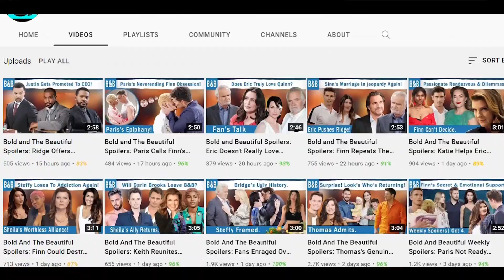The Bold and The Beautiful Spoilers Finn Blinded By Revenge For His Family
John Finnegan has always been adored by the fans. His charismatic features are his pretty smile and the fact that he is so kind and full of life.
However, what if he turns evil after he wakes up? Not evil as in Sheila Carter evil. Finn and Steffy Forrester's reunion will happen soon, perhaps by next month. So by then, Finn will most certainly know all of Sheila's deeds.
So, we might see him making a plan to take Sheila down. You know something like perhaps befriending her at the beginning and stabbing her in the back later on.